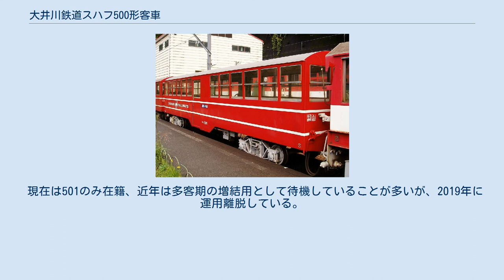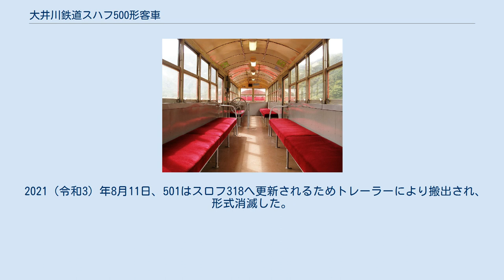大井川鉄道スハフ500形客車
大井川鉄道スハフ500形客車（おおいがわてつどうスハフ500がたきゃくしゃ）は、1972年（昭和47年）に登場した、大井川鉄道（現・大井川鐵道）井川線用の客車。
 1957年（昭和32年）に中部電力専用線が大井川鉄道井川線として旅客営業を開始してから、観光客が増加したため、専用線時代からの7両の客車では乗客をさばききれなくなった。
スロニ200形・スロフ300形を新造して対処したが、それでも特に乗客が多い場合にはcトキ200形などの貨車を増結し、そのまま乗客を乗せることもあった。
 一部の貨車にはポールを立てて屋根シートをかぶせられるように対処したものの、その後も恒常的に貨車を増結する状態が続いたため、1972年には正式に客車を増備することになり、製造されたのが本形式である。
 cトキ200形の改造であるが、登場した時には無蓋車に屋根と外板を取り付けたものにベンチを外向きに並べて置いただけで、窓ガラスもない吹きさらしの車両であった。
1976年（昭和51年）には窓ガラスを取り付け、スロフ300形と同様の客車スタイルに改造された。
定員は64名で、そのうち座席定員は42名である。
 窓は2段窓が並び、車内はロングシートである。
暖房は設置されていない。
 スハフ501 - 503の3両が在籍していたが、スハフ502はスロフ317へ更新改造されたため廃車となった。
スハフ503も廃車になっている。
 現在は501のみ在籍、近年は多客期の増結用として待機していることが多いが、2019年に運用離脱している。
 2021（令和3）年8月11日、501はスロフ318へ更新されるためトレーラーにより搬出され、形式消滅した。
 スハフ500形の車内